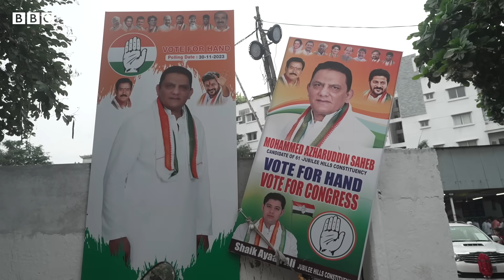Azharuddin Interview: Team India के पूर्व कप्तान अज़दरुद्दीन Politics में क्या कर रहे (BBC Hindi)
भारतीय क्रिकेट टीम के पूर्व कप्तान मोहम्मद अज़हरुद्दीन अब राजनीति के मैदान में एक नई पारी की शुरुआत कर रहे हैं. अज़हरुद्दीन कांग्रेस के टिकट पर तेलंगाना की जुबली हिल सीट से चुनाव लड़ रहे हैं. उनके लिए राजनीतिक पारी की शुरुआत करने का ख़्याल कैसे आया?
अज़हरुद्दीन से बात की बीबीसी संवाददाता मयूरेश कोण्णूर ने.
शूट/एडिटः शरद बढ़े